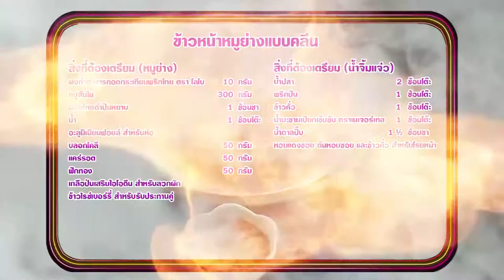'นานา' VS 'เท็ดดี้' เป่ายิงฉุบทำเมนู ข้าวหน้าหมูย่างแบบคลีน l FOOD FIGHTO l EP.100 [3/3]